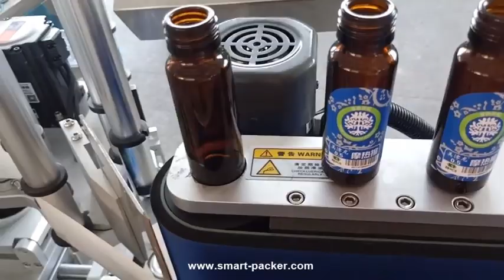Bouteille verticale automatique d'étiquette d'étiquette d'étiquette d'étiquette d'étiquette étiquett